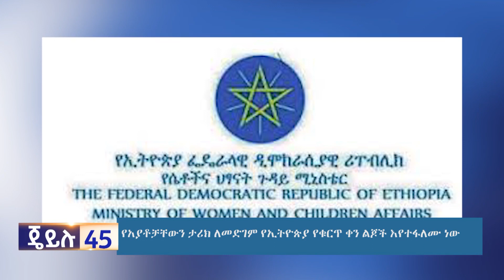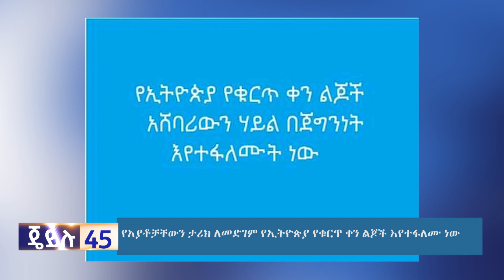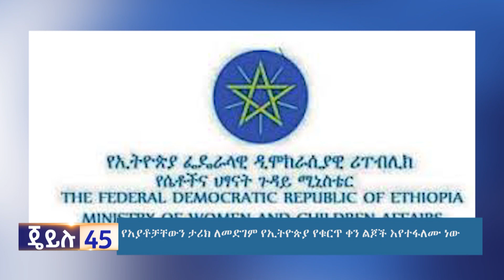እለታዊ ዜናና መረጃ ጄይሉ 45 // ህዳር 01 ቀን 2014 //በጄይሉ ቴቪ // jeilu tv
ጄይሉ ቲቪ Jeilu Tv Ethiopia Frequency 11105, Symbol Rate 45000, Polarization Horizontal ለአስተያየትዎና የምርትና አገልግሎት ማስታወቂያ ጥያቄ መቀበያ ጄይሉ ቲቪ ፦ ስልክ 0113 – 69 69 32 /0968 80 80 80

​ @Jeilu Tv